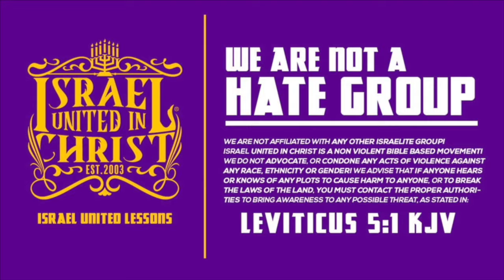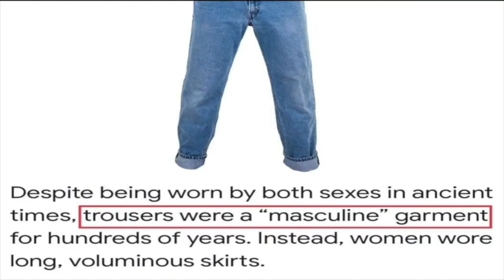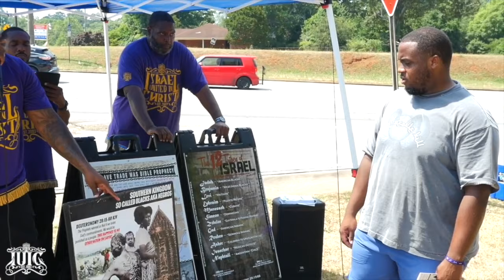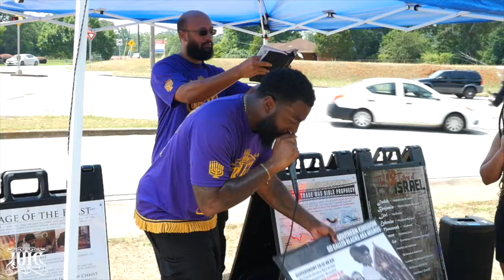Black couple Thinks God Loves Whites More